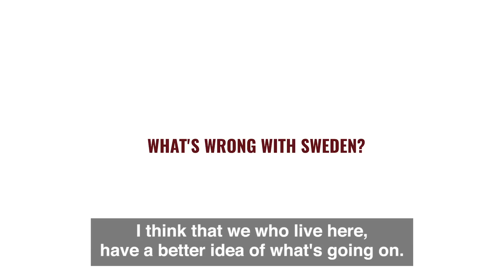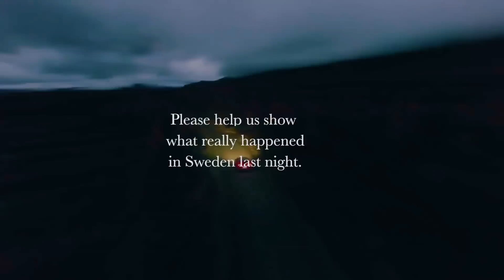Last night in Sweden - The true story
Plenty of 'alternative facts’ about Sweden have been shared recently. This was most notably when, in February, Donald Trump mysteriously referred to ‘what happened last night in Sweden’ in a sinister tone. Many of the opinions being shared about Sweden in recent months are fuelled by ignorance or hidden agenda, and come from people who have never even been to Sweden.

We want to set the record straight – telling the true story of what really happened in Sweden last night.

To do this, we have gathered the best photographers in the country to document what happened. A collection of brilliant, award-winning photo-journalists, will be commissioned to document everyday life all over Sweden. Taking pictures on a series of days between 6pm and midnight, the photos will encapsulate true and candid Sweden, and all the little moments that rarely make the news.